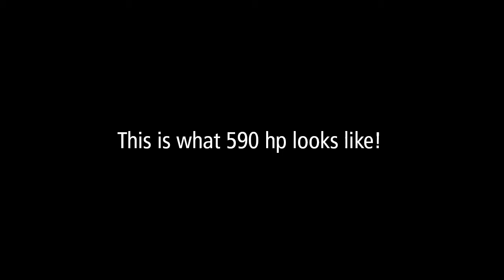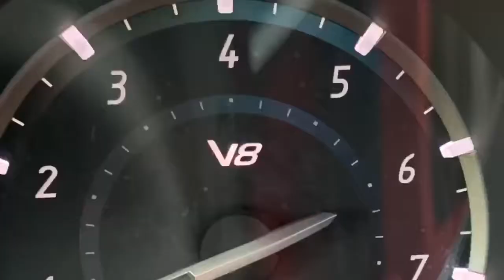Rusnak Maserati of Pasadena - Maserati Levante Trofeo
The Maserati Levante Trofeo is an absolute monster, equipped with a Ferrari-built Twin-Turbo V8 3.8L engine, 590 HP and 187 MPH Top Speed. With a 0-60 mph of 3.7 seconds, the Levante Trofeo is its own super-SUV.